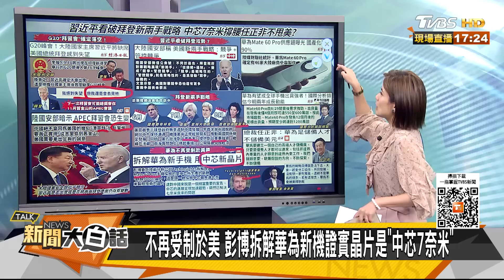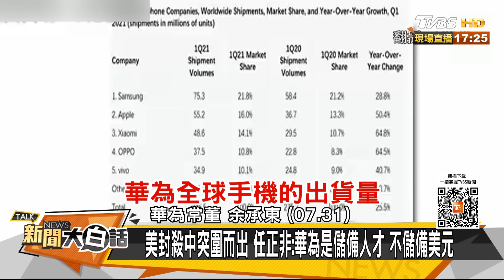【精選】孟晚歸舟胡楊不滅麒麟不絕 華為長臉了APEC拜習會崩了？【金臨天下X新聞大白話】@tvbsmoney